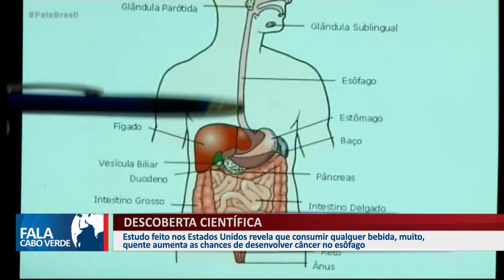DESCOBERTA CIENTÍFICA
Estudo feitos nos Estados Unidos revela que consumir qualquer bebida, muito, quente aumenta às chances de desenvolver câncer no esôfago.

        👉🏼👉🏼 Curtam também 👆🏼👆🏼👆🏼